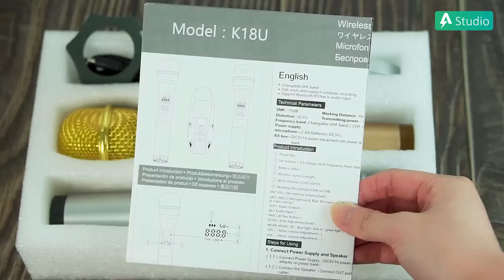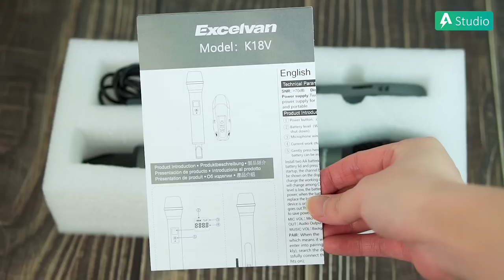Mic Hát Karaoke Không Dây Excelvan K18U - K18V l Âm Thanh Chuyên Nghiệp - Karaoke Bất Cứ Nơi Đâu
✪ Micro Karaoke kèm theo bộ thu phát bluetooth nhỏ gọn, ổn định, nhanh chóng sử dụng để kết nối đa dạng từ loa đến dàn âm thanh
✪ Khả năng khử nhiễu với độ nhạy cao đem lại âm thanh trong trẻo nhất
✪ Dễ dàng nhanh chóng thay Pin trực tiếp trên Micro
✪ Tích hợp núm điều chỉnh ECHO trực tiếp trên bộ phát
✪ Kết nối Bluetooth với điện thoại hoặc bất cứ các thiết bị có Bluetooth với khoảng cách kết nối tới 15m

► Tư vấn sản phẩm : 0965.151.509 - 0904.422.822
Cơ sở 1 : Số 4/1 ngõ 55 Huỳnh Thúc Kháng - Đống Đa - Hà nội
Cơ sở 2 : 29 Khâm Thiên - Đống Đa - Hà nội.
Cơ sở 3: 779 Lê Hồng Phong, Phường 12, Quận 10, TP. Hồ Chí Minh.
Cơ sở 4: 135 Nguyễn Thái Sơn, Phường 4, Quận Gò Vấp, TP. Hồ Chí Minh.
Cơ sở 5: 263E Trần Nguyên Hãn - Lê Chân - TP. Hải Phòng